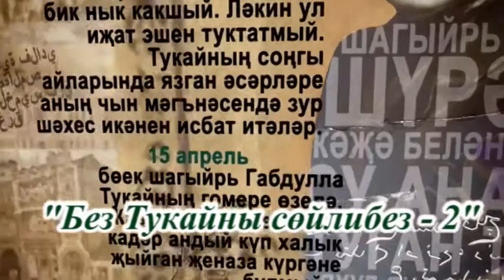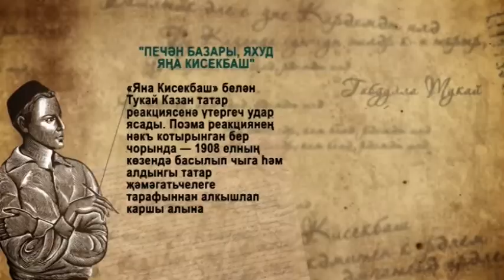На конкурс "Читаем Тукая - 2" Участница №50 - Ильвина Гадиева, 5 лет